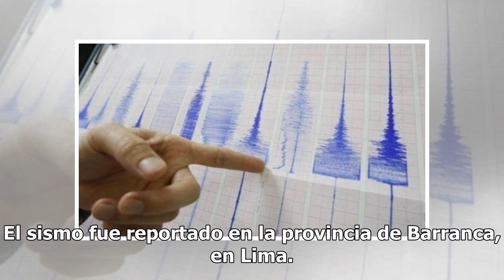Sismo en Lima: temblor de magnitud 4.2 sacudió Barranca Mexico 24-horas